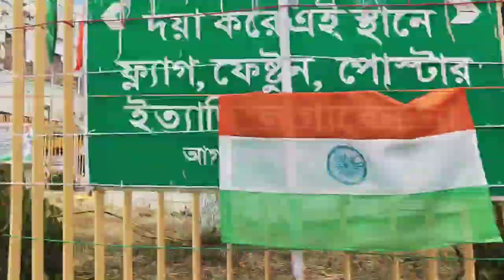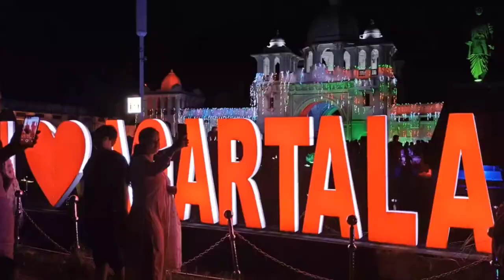Happy 76th Independence Day 🇮🇳ll 75th anniversary of independence day🇮🇳 ll Celebration at Agartala🇮🇳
Moments of Fun togetherness & a drive that inspire ♥️